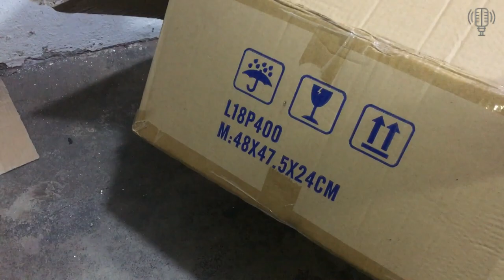Hàng Về Trong Đêm Củ Loa 50 RCF & 18TLX400